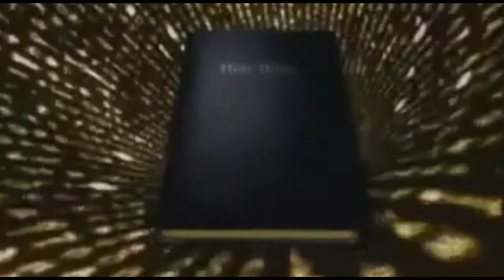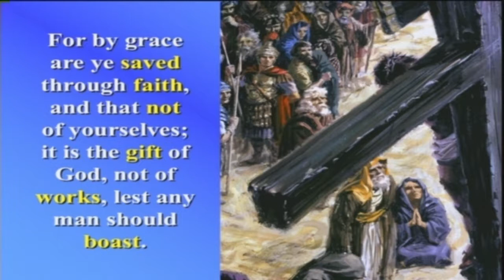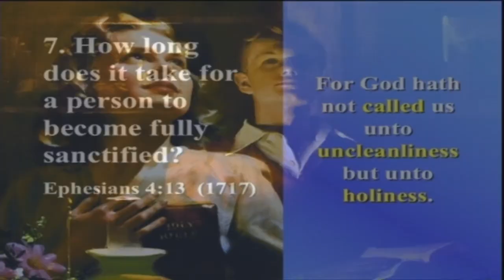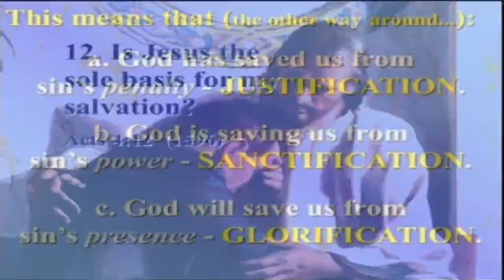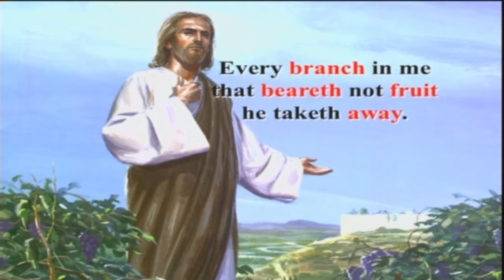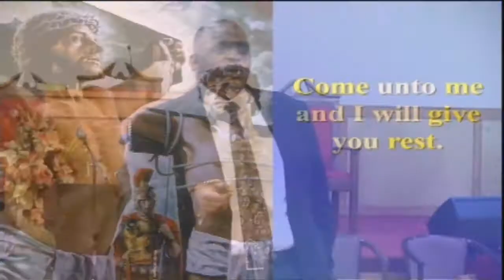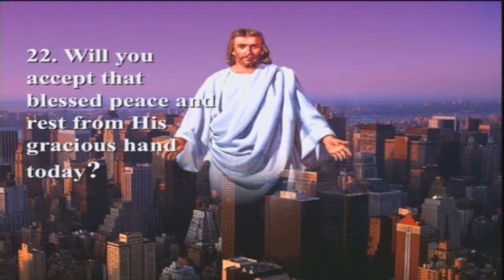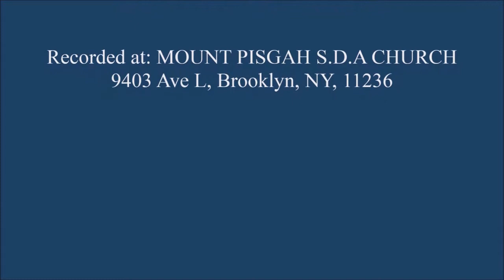#24 "Righteousness by faith" - Pastor A. Julien